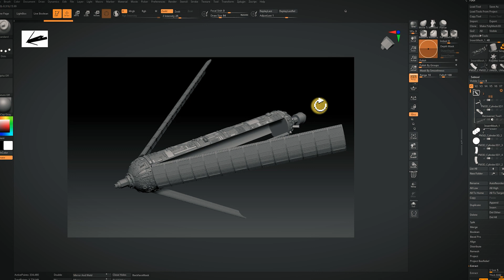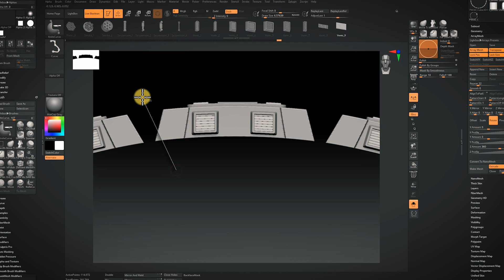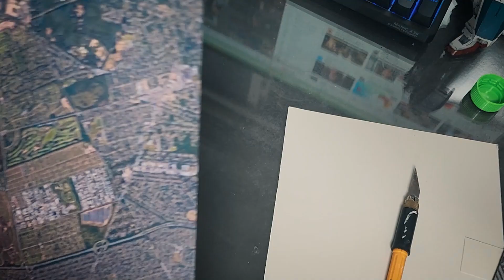스페이스 콜로니 모형제작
스페이스 콜로니 모형을 제작해 보았습니다.
Zbrush, 3D 프린터와 아크릴 도료가 사용되었습니다.